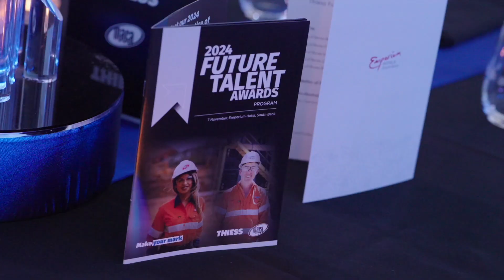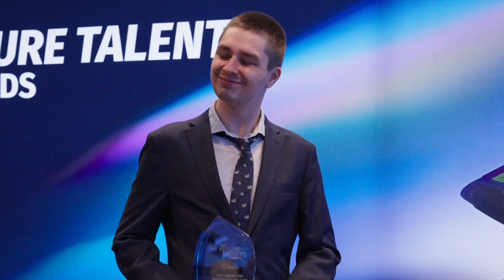Congratulations to the Thiess 2024 Future Talent Awards recipients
On 7 November, we celebrated the exceptional achievements of our apprentices and graduates at the 2024 Future Talent Awards ceremony in Brisbane.